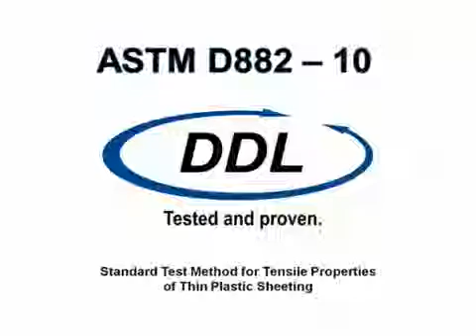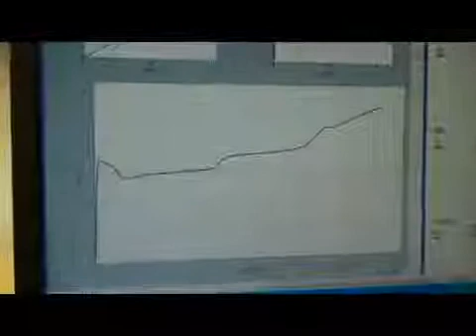ASTM D882 Tensile Testing for Packaging Materials | DDL Inc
ASTM D882 is a test method listed in ISO 11607 (Annex B) that is used to demonstrate compliance for packaging materials and preformed sterile barrier systems. ASTM D882 is the standard test method to determine the tensile properties of thin plastic films.

Learn more about ASTM D882 and packaging materials testing from DDL, Inc.